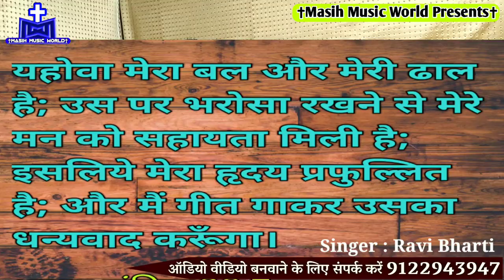मसीह गीत HD Video ✝ वायरल हो गया ✝ Bhojpuri Masihi Geet ✝ Ravi Bharti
Welcome to Masih Music World.

Song : Prabhu Ke Naam Japo Prabhu Ke Name Yeshu Ke Naam Me Mile Aaram
Singer : Ravi Bharti
Writer : Akhilesh Raj
Label : Masih Music World
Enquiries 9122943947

We will solve it with in 24 Hours.

Thanks🙏🙇

We Upload Songs on These Following Topics Only:

new bhojpuri masihi song 2019, yeshu masih ke gana bhojpuri, bhojpuri jesus song 2020, yeshu masih ka bhojpuri song, yeshu masih song bhojpuri dj 2020
bhojpuri masihi gana, bhojpuri gana masihi geet
new christian bhojpuri song, new bhojpuri christian dj song
मसीह गीत, मसीही गीत, मसीहा, मसीह गाना, मसीह भजन, मसीह कव्वाली, मसीहा फिल्म, मसीही कव्वाली, मसीह वीडियो, मसीहा मूवी
मसीही गीत, मसीही कव्वाली, मसीही भजन, मसीही सॉन्ग, मसीही कवाली, मसीही गाना, मसीही गीत भोजपुरी, मसीही गीत हिंदी, मसीही गीत संग्रह, मसीही प्रार्थना
भोजपुरी मसीही सोंग, भोजपुरी मसीही गाना, भोजपुरी मसीही गीत, भोजपुरी मसीही गीत 2019, भोजपुरी मसीही बिरहा, भोजपुरी मसीही भजन, भोजपुरी मसीही गीत डीजे, भोजपुरी मसीही गीत वीडियो, भोजपुरी मसीही गीत 2020, भोजपुरी मसीही गीत डीजे में
नया मसीह गीत
नया मसीही गीत, नया मसीह गाना, नया मसीह सॉन्ग, नया मसीही सॉन्ग, यीशु मसीह नया गाना, यीशु मसीह नया सॉन्ग, नया साल मसीह गाना, मसीह का गाना नया, नया गाना यीशु मसीह का